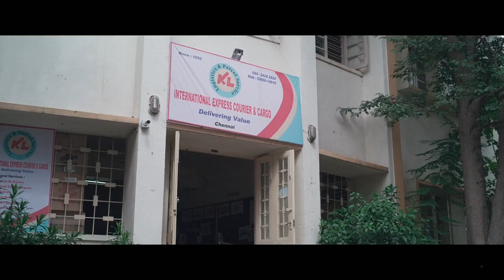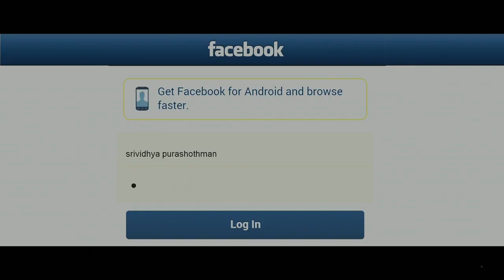Teddy Tamil Movie Hindi Explain Awesome movie hindi explained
South movie explain in hindi channel

Teddy is a 2021 Indian Tamil-language action thriller film written and directed by Shakti Soundar Rajan. The film stars a teddy bear in the titular role as a special character, while Arya along with Sayyeshaa feature in the lead roles. Sathish, Sakshi Agarwal and Magizh Thirumeni play supporting roles in the film.